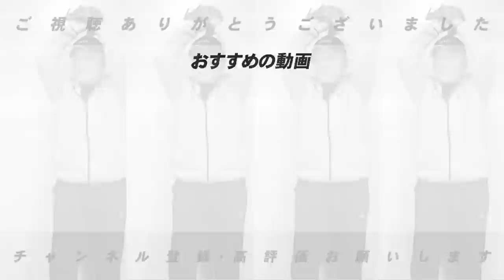【大物ゲスト多数出演!?】松村さんと今シーズンのセリーグについて語ります！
松村さんのチャンネル